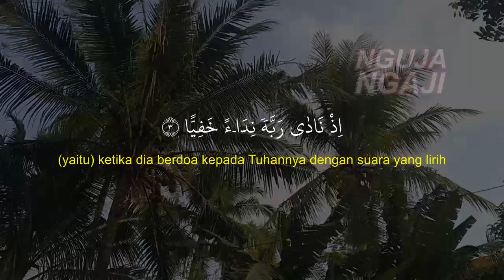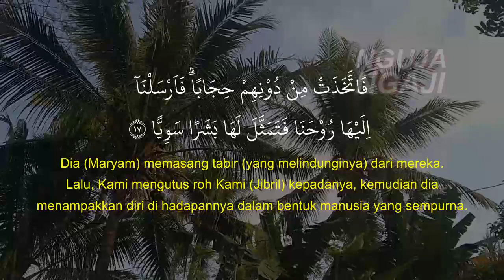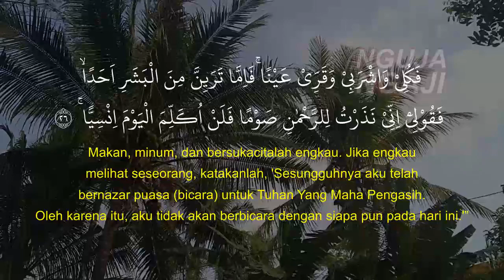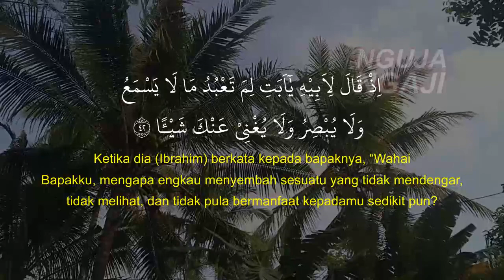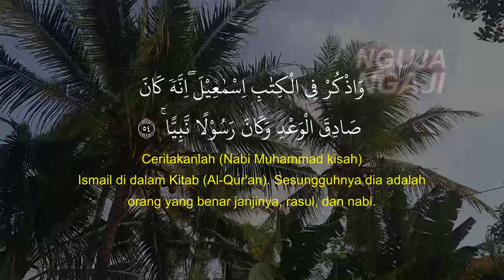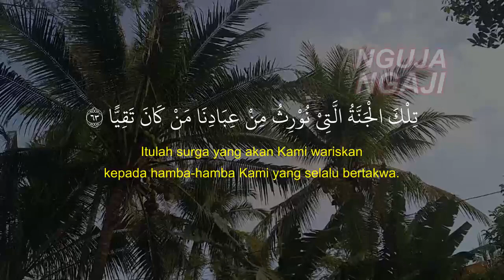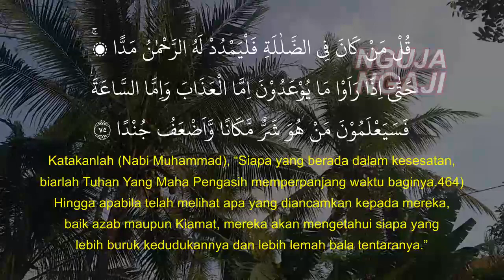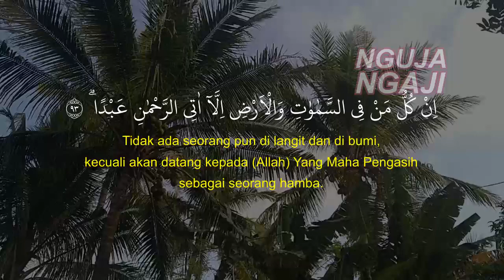Sudah Terbukti, Doa Cepat Melahirkan Lancar, Panduan Melahirkan Islami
doa cepat melahirkan lancar, panduan melahirkan islami, doa saat melahirkan agar mudah lancar dan selamatdoa untuk melahirkan anak, doa mudah melahirkan secara normal, amalan bantu bersalin, doa permudah segala urusan, doa suami untuk istri, al quran ibu mengandung, doa nabi saat melahirkan, doa bersalin mudah, doa untuk kandungan, al quran ibu hamil, dua mudah bersalin, doa untuk istri yang akan melahirkan, doa agar lancar saat persalinan, doa buat air selusuh mudahkan proses bersalin, doa suami untuk istri mudah bersalin